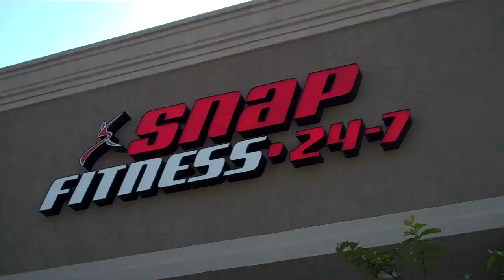The MIX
Here's our weekend intense MIX group session.  It's a great way to MIX up your weekly routines.  Must be in good shape to participate.